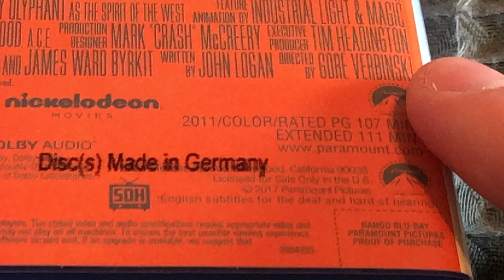Rango Blu-ray Unboxing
I figured I would do an unboxing video for this movie since the 4K Ultra HD was released today.